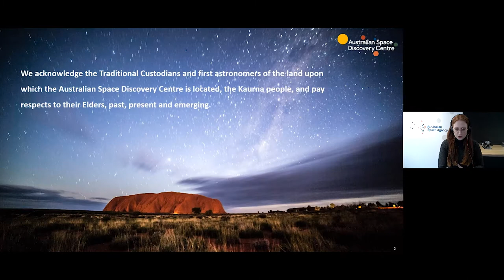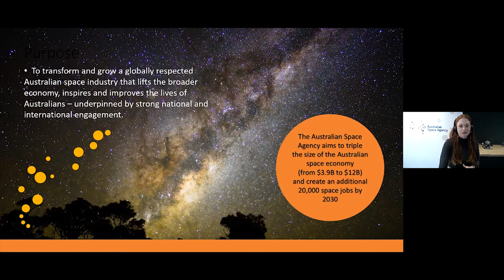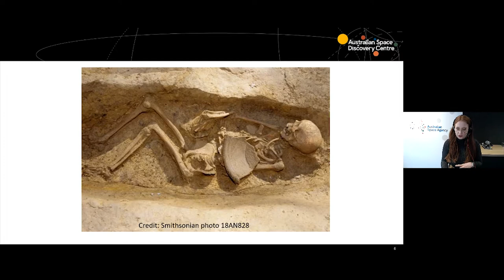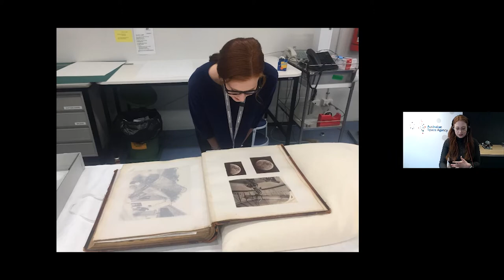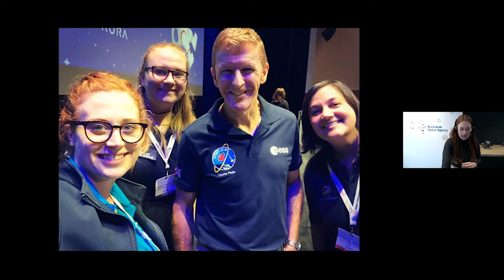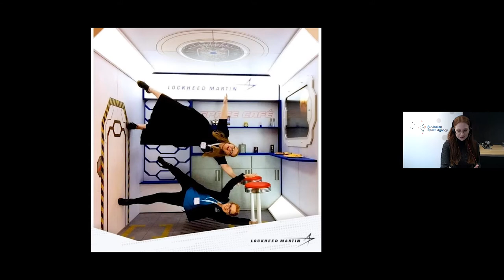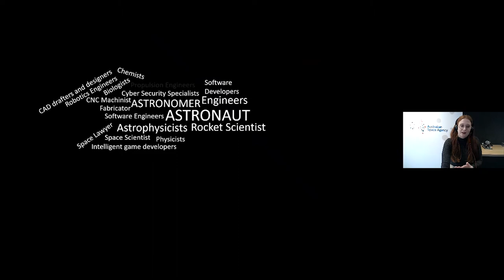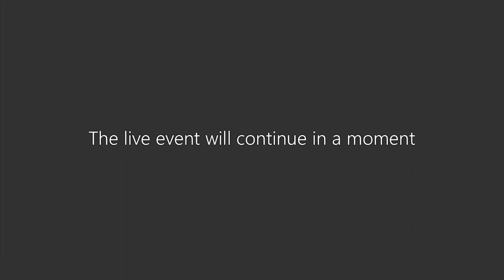Tori Tasker - Australian Space Agency | Virtual BiG Day In Canberra 2021